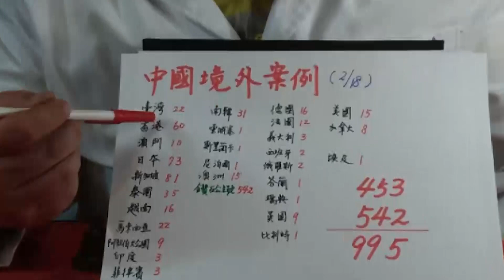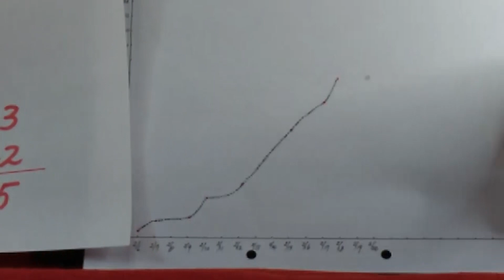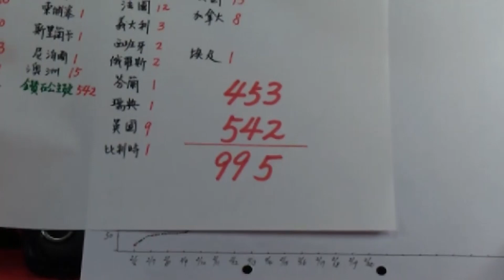【呂嘉峰醫師防疫開講】中國境外確診數即將破千！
2月18日中國境外案例分析：
鑽石公主號確診數再創新高，中國境外確診數即將破千！

➤《童溫層》頻道會員上線了！趕快點擊加入會員！
💎銅溫層 :  NT$60/月 (會員專屬徽章+會員獨家貼圖)
💎銀溫層 :  NT$300/月 (會員專屬徽章+會員獨家貼圖)
【工商】
贊助商－apollofiber inside®
💖點我了解★ 防疫即時特惠組 ★